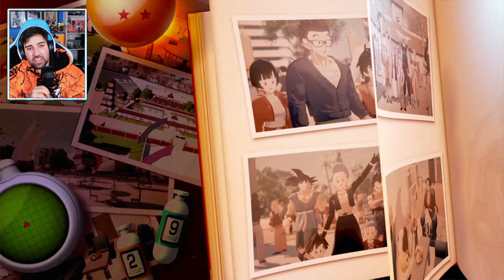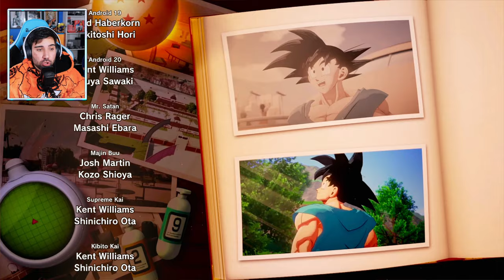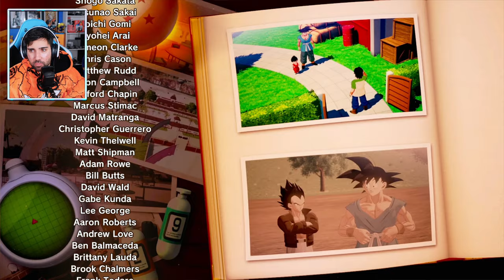ESTE ES EL FINAL - DLC 6 - Dragon Ball Z: Kakarot